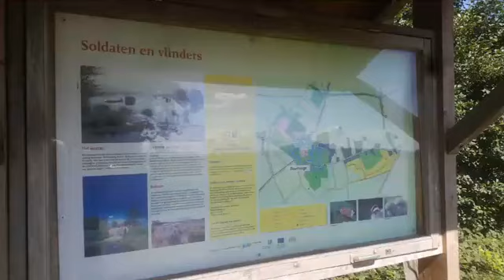LIVE, september 2020: Bourtange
Op bezoek in Bourtange!